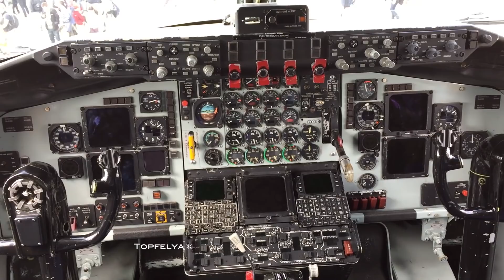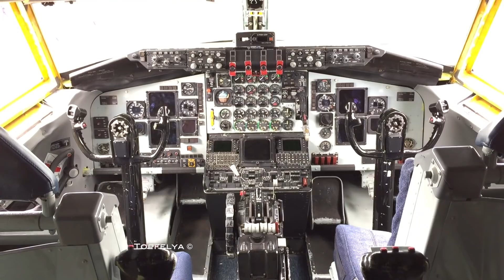Air to air refuelling aircraft Boeing KC 135R Stratotanker walk around and cockpit interior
The Boeing KC-135 Stratotanker is a military aerial refueling aircraft. Both the KC-135 and the Boeing 707 airliner were developed from the Boeing 367-80 prototype. It is the predominant variant of the C-135 Stratolifter family of transport aircraft. The KC-135 was the US Air Force's first jet-powered refueling tanker and replaced the KC-97 Stratofreighter. The KC-135 was initially tasked with refueling strategic bombers, but was used extensively in the Vietnam War and later conflicts such as Operation Desert Storm to extend the range and endurance of US tactical fighters and bombers.

The KC-135 entered service with the United States Air Force (USAF) in 1957; it is one of six military fixed-wing aircraft with over 50 years of continuous service with its original operator. The KC-135 is supplemented by the larger KC-10. Studies have concluded that many of the aircraft could be flown until 2040, although maintenance costs have greatly increased. The aircraft will eventually be replaced by the Boeing KC-46 Pegasus.

This video is the copyright of Topfelya ©